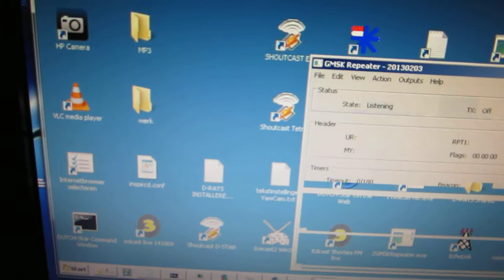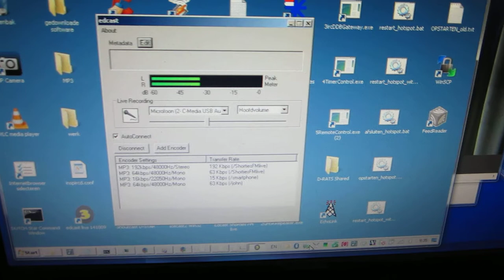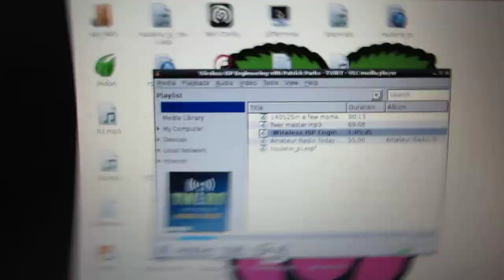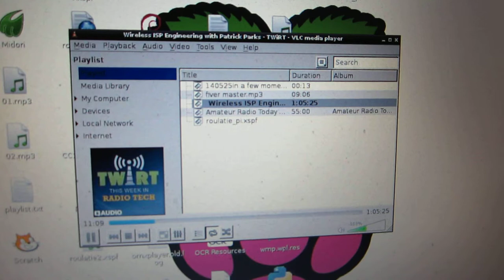Server voor PI1XDV en Shorties FM